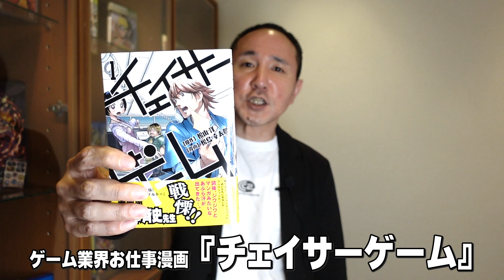「ゲーム開発においてBGMが入るタイミング」ぴろしQ&A #100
オープンチャットはこちら!